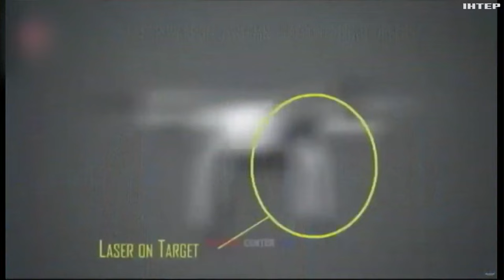Новітня українська армія: якою вона має бути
Штучний інтелект, дрони, бойові роботи… Те, що ми звикли вважати фантастикою, уже виконує завдання на полі бою. Які тенденції вже помітили фахівці? Чи замінять технології людину на передовій? Та якою має бути новітня українська армія?